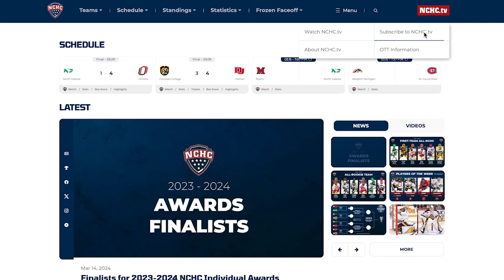NCHC Morning Skate (Powered by the Rink Live) - March 15-17, 2024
The playoffs are here and trips to the Frozen Faceoff are on the line! Get ready for the rumbles with the final episode of The Morning Skate this season!